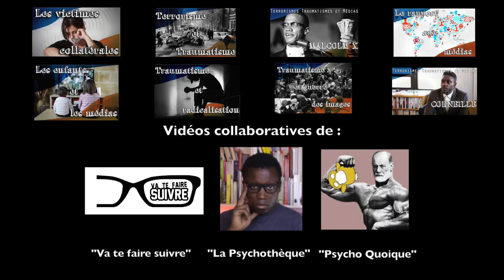Terrorismes, Traumatismes et Médias - Psychologie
Vidéo qui rentre dans le projet collaboratif "Terrorismes, Traumatismes et Médias" qui vous est proposée par les chaînes :

Nous attendons vos retours, questionnements et réactions en commentaires. Nous prendrons également le temps de réagir dans la mesure du possible…

Petite bibliographie non exhaustive à l'élaboration du projet :

- Sandor Ferenczi : Le traumatisme,
- Jean-François Chiantaretto : Trouver en soi la force d'exister
- Gérard Chaliand : Guérillas. Du Vietnam à l'Irak, Hachette Littératures/Pluriel, 2008
- Gérard Chaliand : Terrorisme et guérillas, Flammarion, 1985
- Fethi Benslama : Un furieux désir de sacrifice. Le surmusulman, Paris, Le Seuil, 2016
- Fethi Benslama : La Guerre des subjectivités en Islam, Fécamp, France, Nouvelles Éditions Lignes, 2014
- Serge Tisseron : Comment Hitchcock m'a guéri, Paris, Albin Michel, 2003
- Avis de l’Académie des Sciences : L’enfant et les écrans, 2013